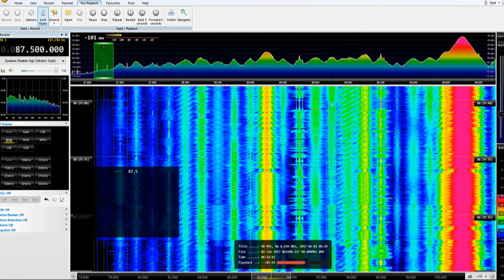[SpE] 2Jun17 TUR Damla FM, Istanbul-Camlica 87.5